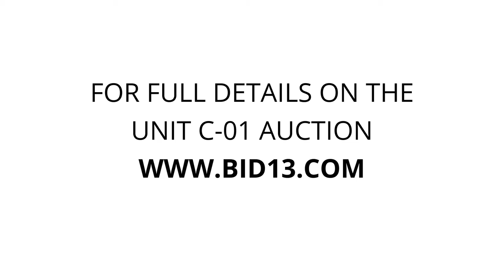Stow & Go Storage - Unit C-01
gas can, trash can, Bike frame, bike tire, Bicycle gas tank, matress, Landscaping rocks